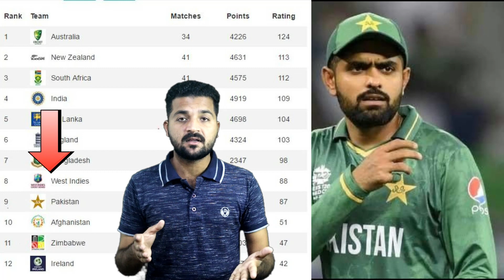Kia Babar Azam ko Captaincy sy hatya jaye ga | kon kon log es propagenda ma shamal hain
Pakistan Times News is a Premier Hindi/Urdu language information channel. That covers current affairs, Islamic history, cricket history, top 10 trends, top viral videos,
top 5 viral trend, social news, sports news, showbiz news, top viral trends and trending news.